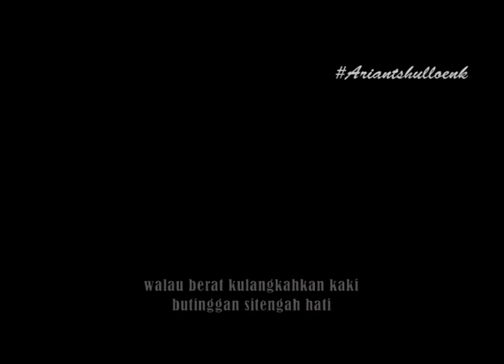FRADILAN SHANDI - BUTUKA NEGERI // Lagu Daerah Kerinci Terbaru 2019 2019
Bia kami bukureh dirantau uhang, asal didusun iko senang adik aeh
Idak tentu siang ngan malam ahi, imbo lengang kami bukanti..

judul. Butuka Negeri
Voc. Fradilan Shandi
Arr. Rony Nofrianto
Cam. Sepra Dekal
Editor. Anse Ariantshulloenk
Opt. Audio. Ijonkz Che